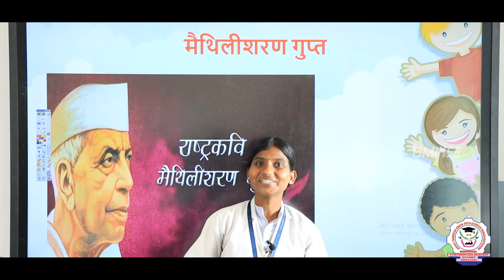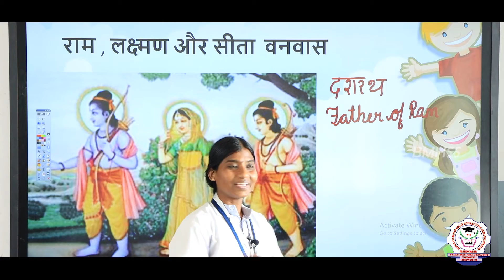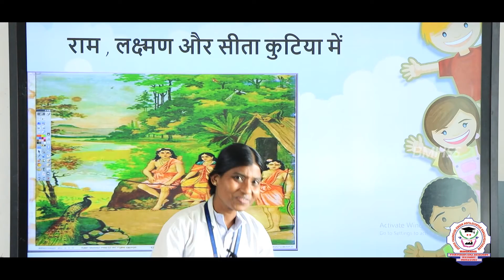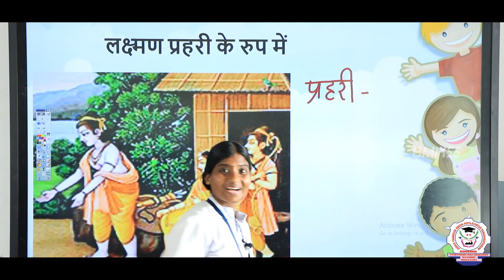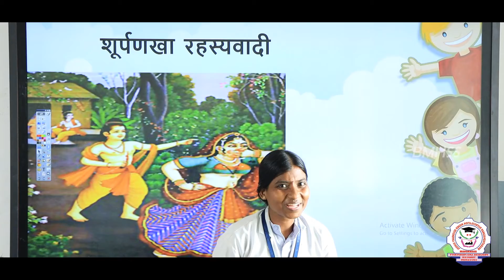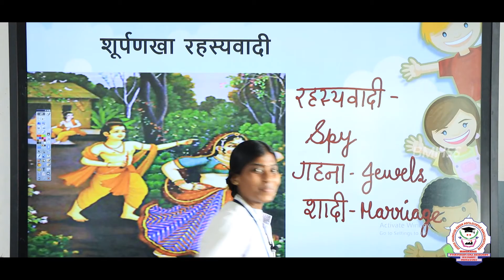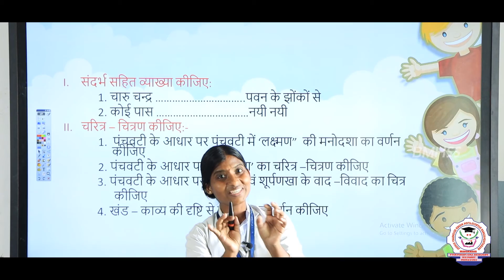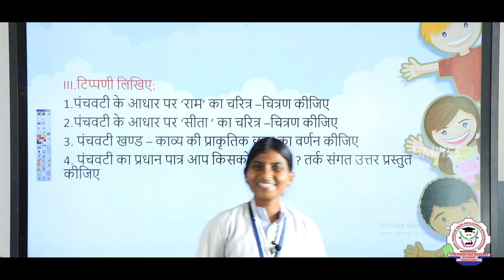Sabha Hindi | Class 07 | Visharad Uttarardh | Pancha Vati | Bharathidhasanar School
Sabha Hindi  | Class 07 | Visharad Uttarardh | Pancha Vati   explanation in Hindi